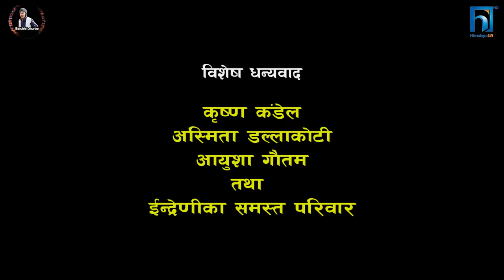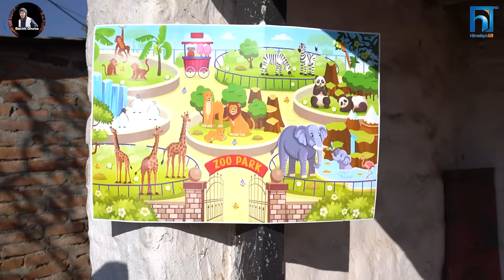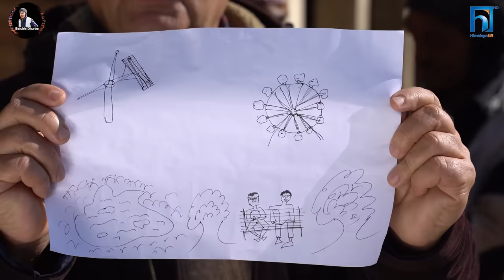Halka Ramailo || Episode 166 || 15 January || 2023 || Balchhi Dhurbe, Raju Master || Nepali Comedy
Production Advisor: Som Dhital
Direction : Raju, Balchhi
Editor : Rabin Bhatta,
Sub-Editor: Ashok Chaudhary
Graphics : Suvash Pokharel
Script Writer : Marichman Shrestha, Raju Poudel
Camera : Ghanshyam Pokharel
Production Manager : Ujjwol Khadka, Raju Karki
Makeup : Nirmala Acharya
Vocal  : Rajesh Payal Rai

Artists: Raju Poudel, Marichaman Shrestha, Sabita Gurung, Dolma Lama, Krishna Shivakoti, Anita Basnet, Kamala Regmi, Rajani Gurung,  Ujjwol Khadka,  Raju Karki, Pujan Ghimire, Sabina Acharya and many more.